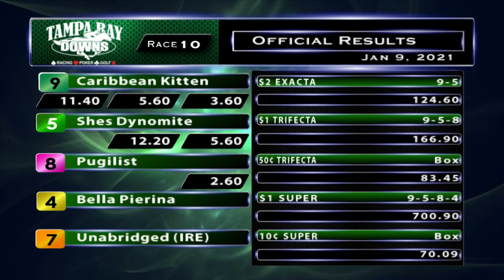January 9, 2021: Race 10